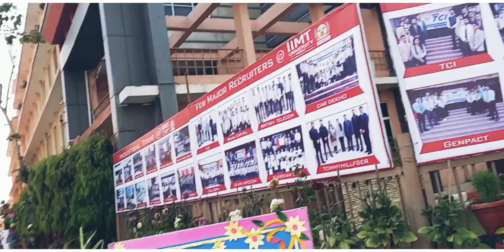JassiGil Live Concert | @JassieGillonline in IIMT COLLEGE | Itni Bheedh aaj tak nahi dekhi..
Hello !! 🙂
This is ShubhamGarg Here i glad to know that you are in my Description section,Here you will get lots of stuff on my channel for regarding to Vloging , Videos..